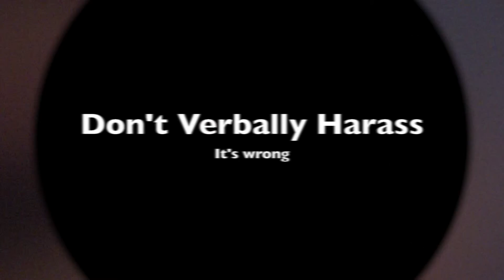Verbal Harrassment PSA (2012)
Silly PSA made to discourage kids from calling each other mean names. BECAUSE FEELINGS.

Starring Alex Birdsell and Carlos Aguero